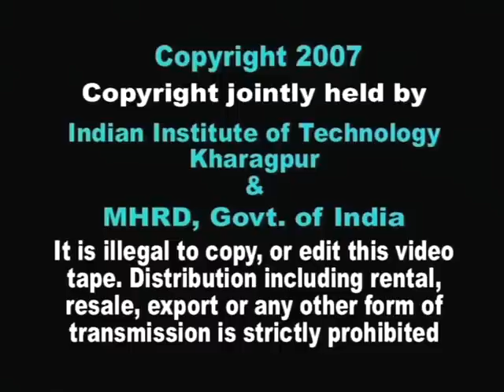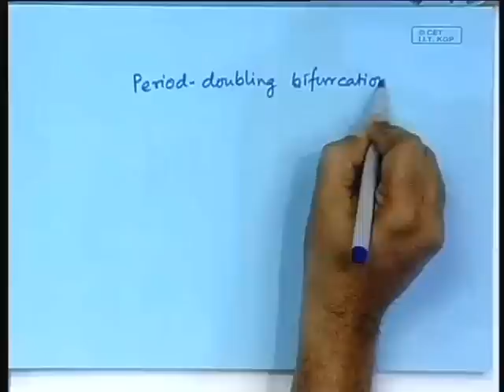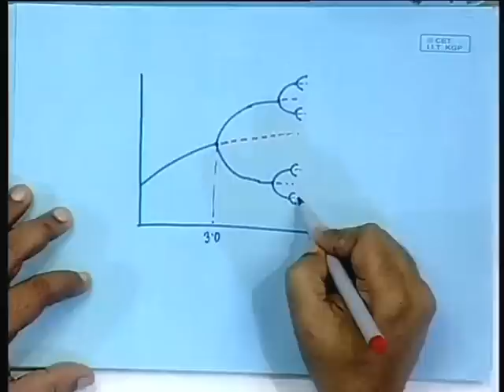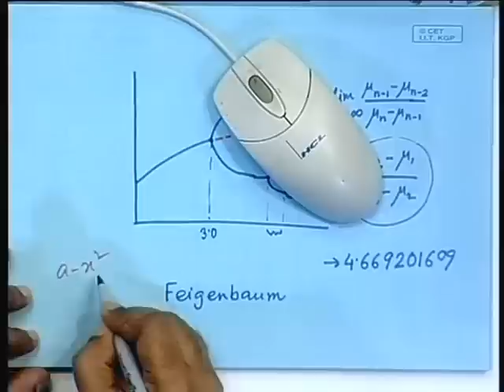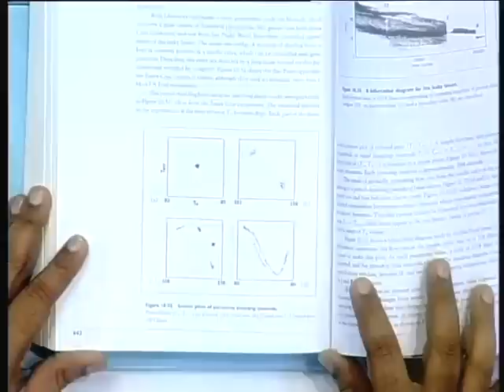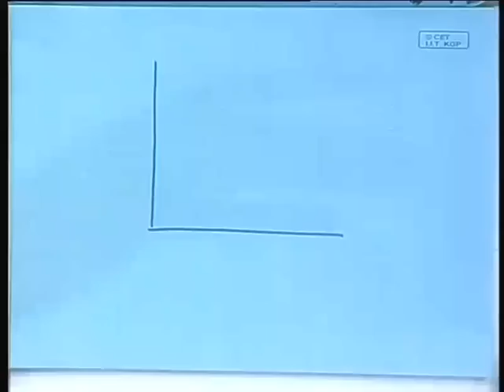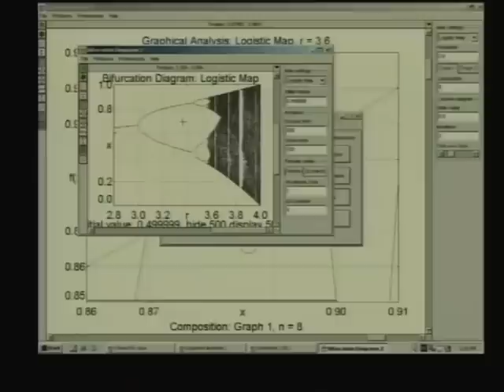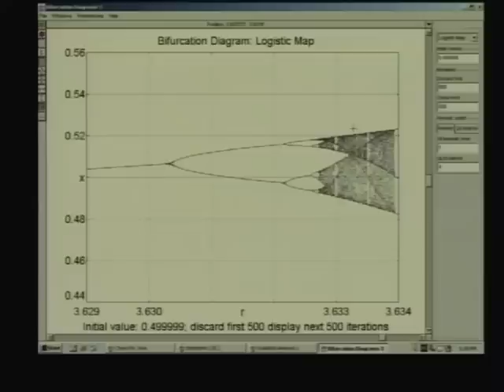Lecture - 10 Flip and Tangent Bifurcations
Lecture Series on Chaos, Fractals and Dynamical Systems by Prof.S.Banerjee,Department of Electrical Engineering, IIT Kharagpur.